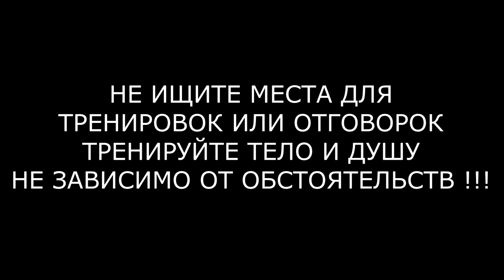VLOG:ТРУДОВЫЕ БУДНИ 2. СНЕГОУБОРОЧНЫЙ ПОЕЗД. СПОРТ НА РАБОТЕ.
Работа снегоуборочного поезда.Как убирает снег снегоуборочный поезд на железной дороге.Сделал спортивный уголок на работе.Турник и брусья своими руками.Спорт после работы.Станция МАНА .